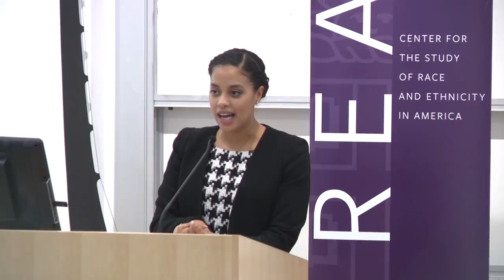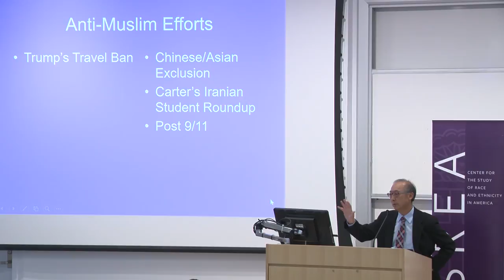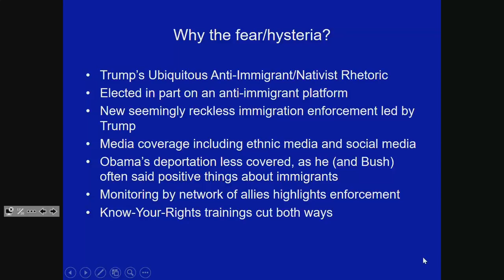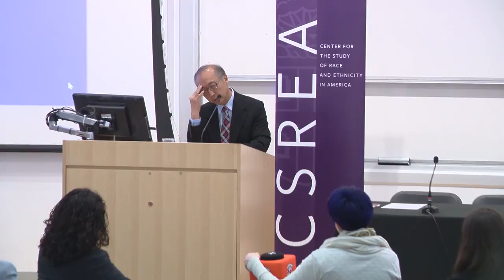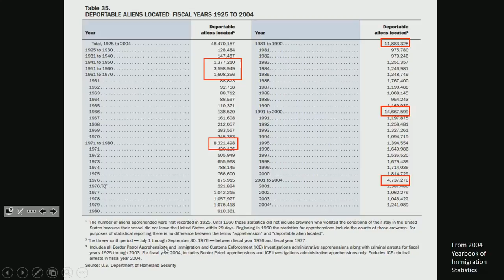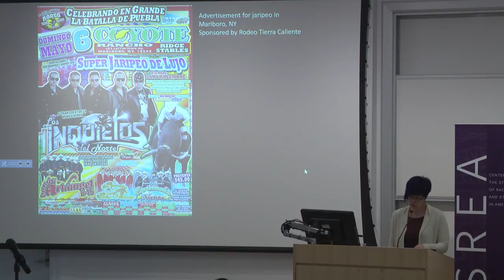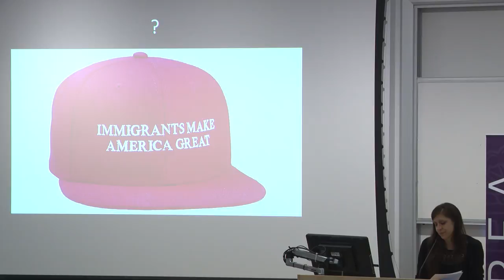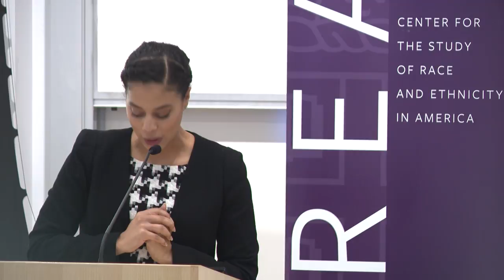Symposium: The U.S. Immigration Regime and the Politics of Belonging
On April 7, 2017, CSREA presented a symposium entitled, The U.S. Immigration Regime and the Politics of Belonging. How have immigration laws developed over the past century and how do these policies continue to affect the country today? For example, what are the legacies of IRCA and IRRIRA and how are these policies being amended and applied today?

Further, and in light of the Trump administration’s current positions on immigration, recent executive orders as well as public demonstrations and protests, what will define the future of immigration in the U.S.? This symposium featured a keynote lecture followed by a panel of speakers and a discussion among speakers and the audience. Together, the speaker and panelists offered a rich, informed and interdisciplinary take on the past, present and possible futures of the U.S. immigration regime, race, ethnicity and the politics of belonging.

Keynote:
0:14:40 – Bill Ong Hing, Professor, Director of the Immigration and Deportation Defense Clinic, and Dean's Circle Scholar, University of San Francisco, School of Law

Panel Discussion:
1:29:50 – Lilia Fernandez, Associate Professor, Latino and Caribbean Studies and History, Rutgers University-New Brunswick

1:54:00 – Laura Barraclough, Assistant Professor, American Studies and Ethnicity, Race, and Migration, Yale University

2:13:35 – Leah Perry, Assistant Professor, Cultural Studies, SUNY Empire State

Moderator:
Yalidy Matos, Presidential Postdoctoral Fellow, CSREA & Watson Institute